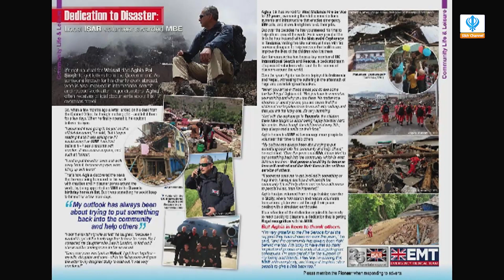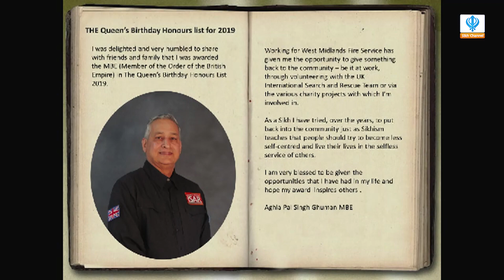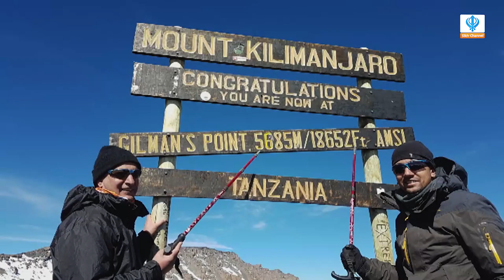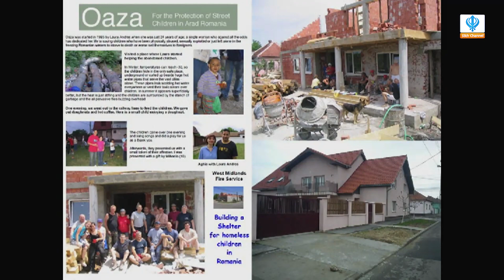Community Talk: Aghia Pal Singh MBE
Aghia Pal Singh MBE,  (West Midlands Fire Service [ISAR])